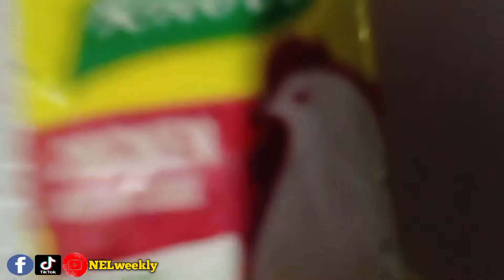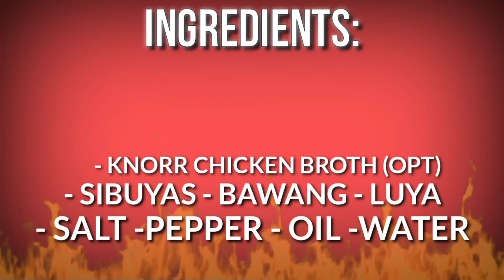UPO |GISADONG UPO | Paanu mag luto ng Ginisang upo | vlog38